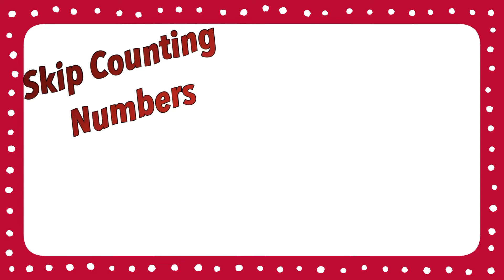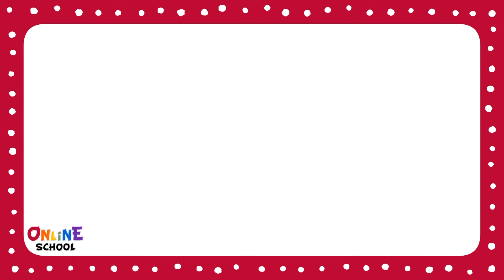Skip Counting Number 7-994, Skip Numbers 7-994, Flashcard Skip Counting 7-994, 7 to 994